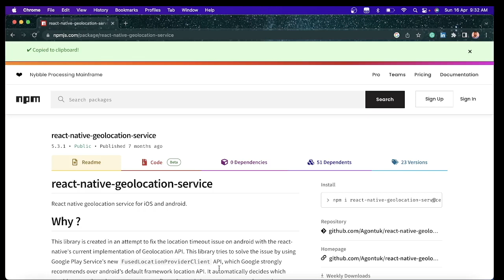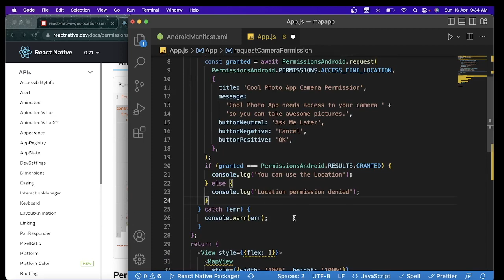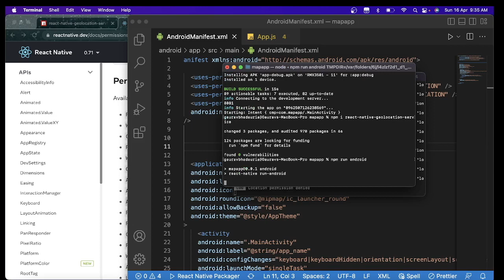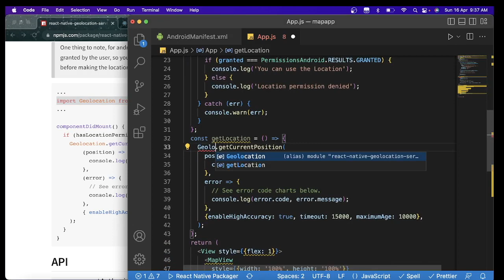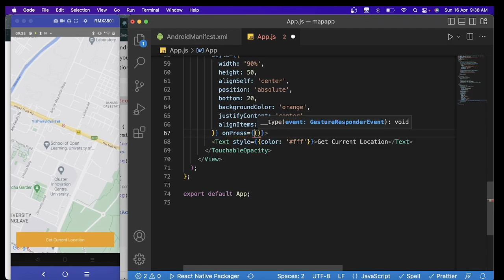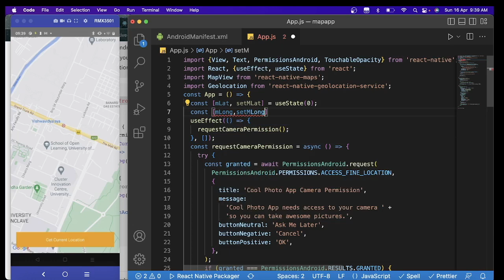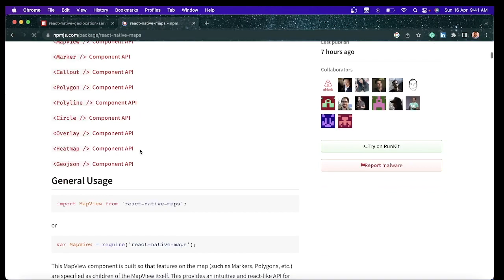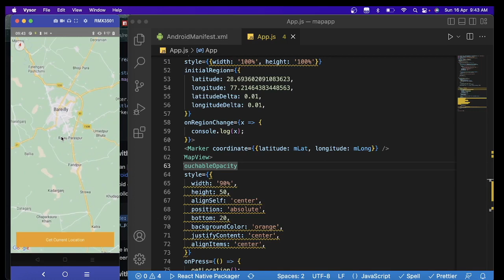React Native Geolocation ✅ | Engineer Codewala